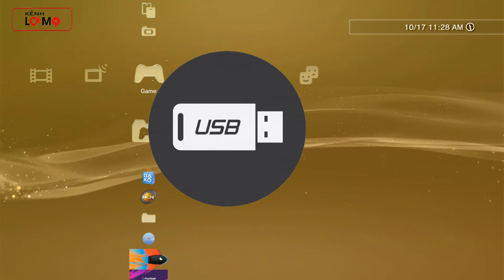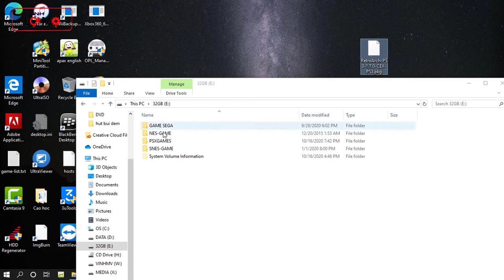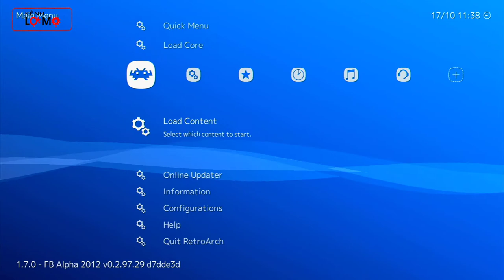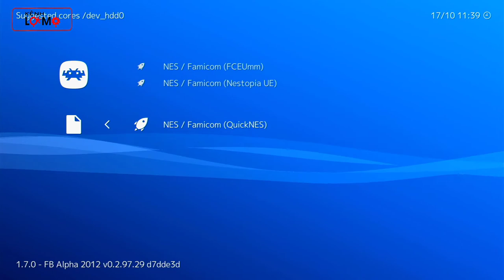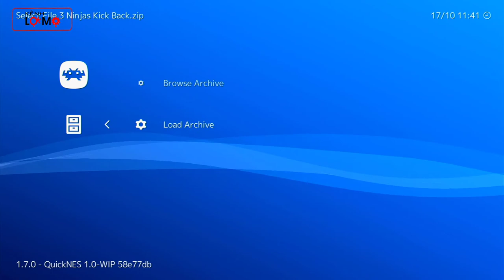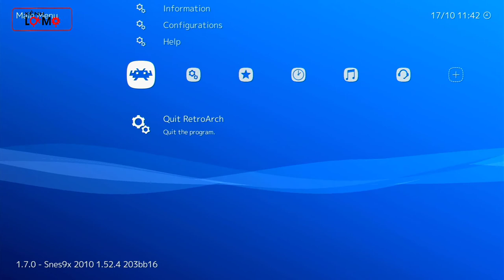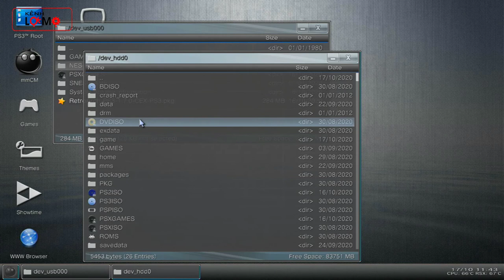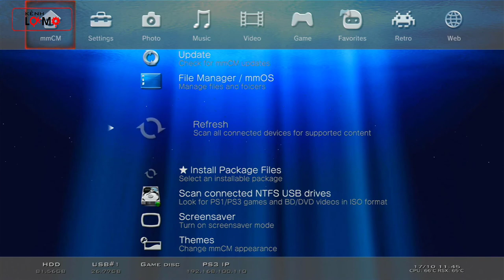Play NES GAME With RetroArch Jailbroken PS3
Video chia sẻ cách chơi các hệ game cổ gồm nes, snes, sega trên máy PS3 với ứng dụng Retro Arch